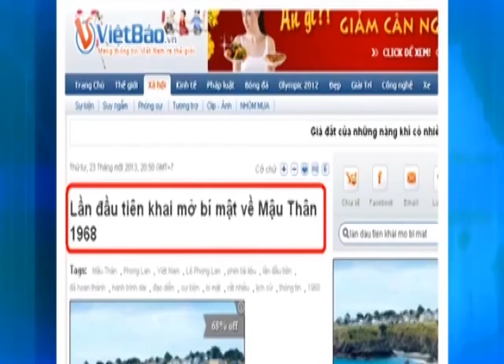THE VICTORIA TO UYEN SHOW: Trò chuyện cùng Hoàng Tuấn của 'ĐỌC BÁO VẸM'